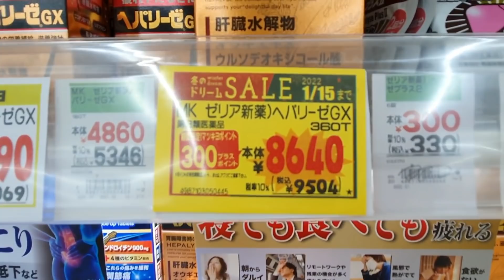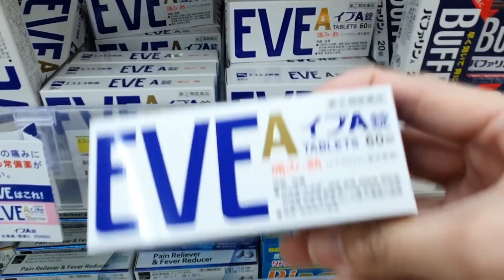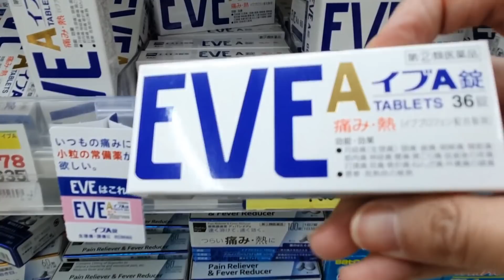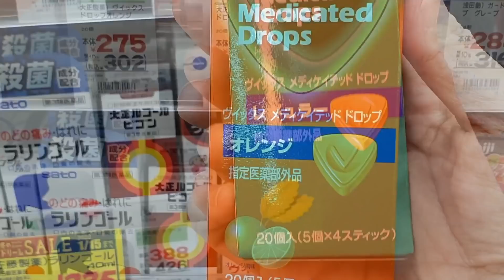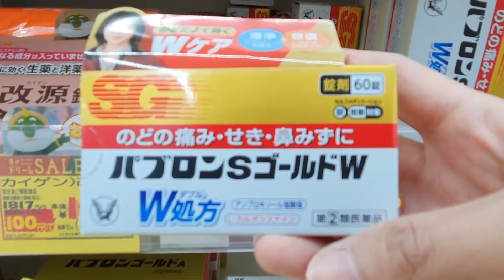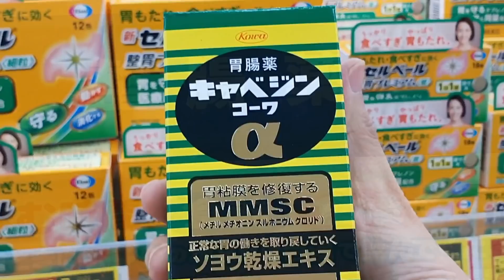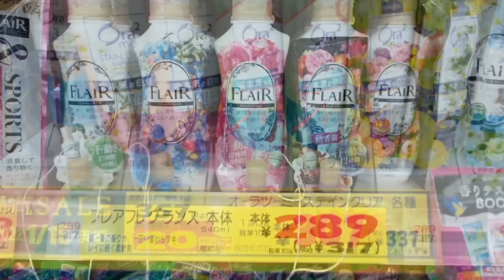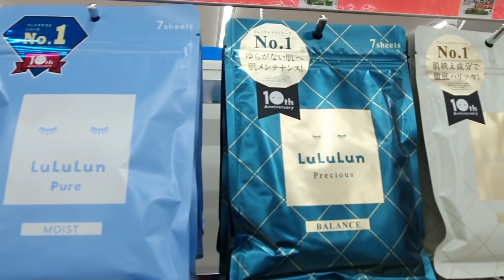日本藥妝/常備藥推薦/藥品日翻中/價錢/感冒藥/肝藥/胃藥/減肥食品/生理期不適/更年期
影片資訊👉藥局地址：東京都大田区大森西3-1-38

日本直購第一首選，吃・喝・玩・樂・購盡在多和夢★
主要消費族群
●哈日、旅日族
●喜愛日系商品或代購
商城主要特色整理
●集點享購物優惠
・回饋點數1點=日幣1圓，折抵消費金額
●安全購物補償
・訂單商品若有誤，經商店確認後，補寄不會重新收取運費
●購物服務
・免日本10%消費稅
・日本直送
・EMS國際快遞運費優惠